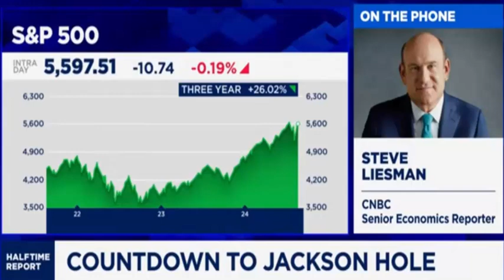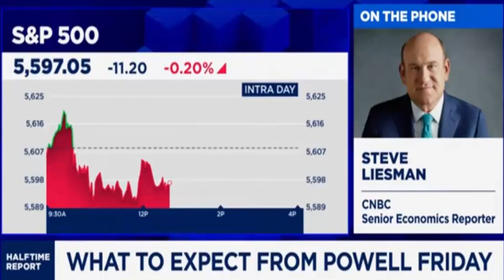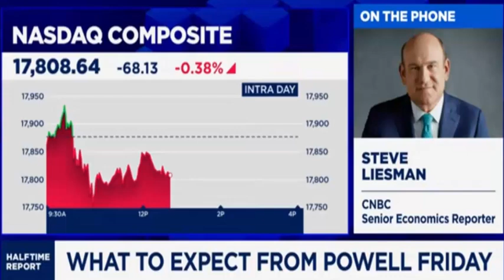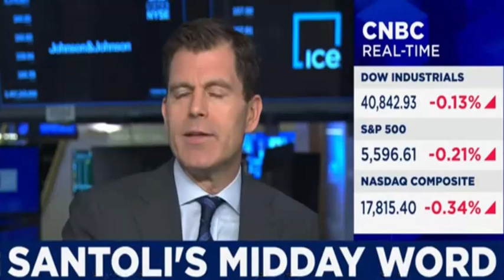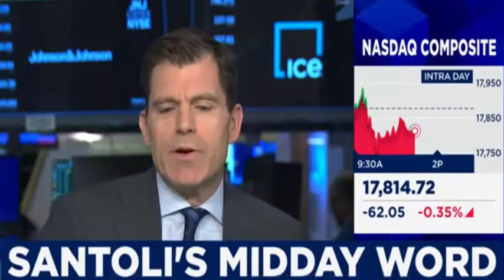Liesman, Santoli ahead of Jackson Hole